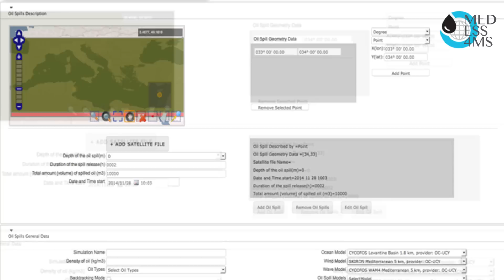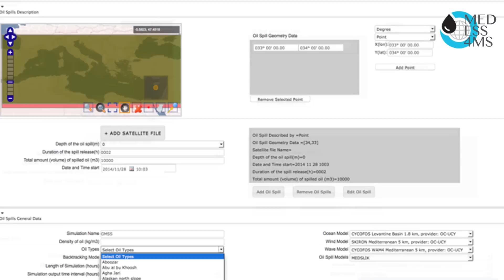MEDESS-4MS Demonstration of the User Interface